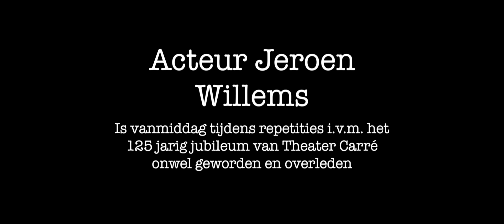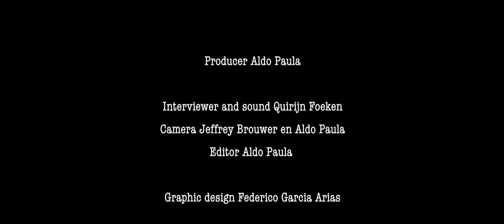Vaarwel Jeroen Willems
This video is a Farewell to Jeroen Willems who collapsed earlier during the day on December 3rd 2012